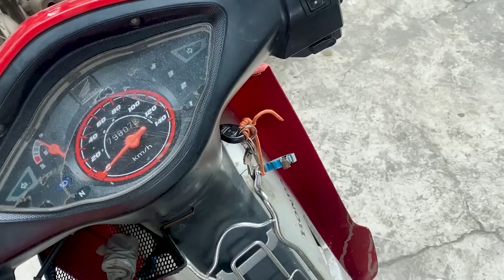Never throw old tires away! Tire repair without glue appeared for the first time in the world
Hello everyone!  You are watching video " Never throw old tires away! Tire repair without glue appeared for the first time in the world "